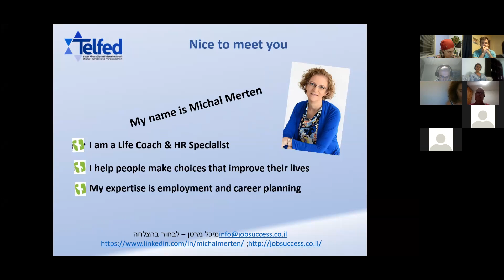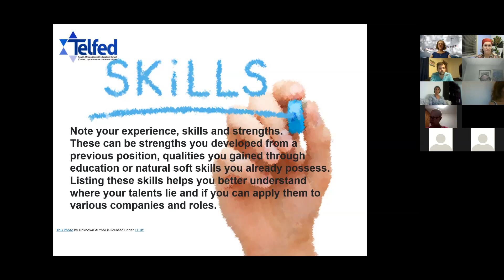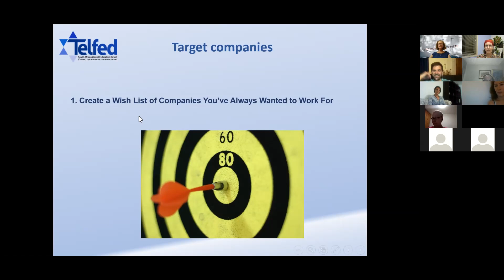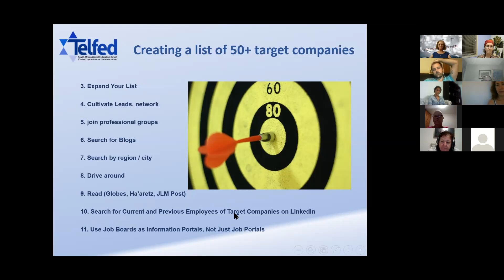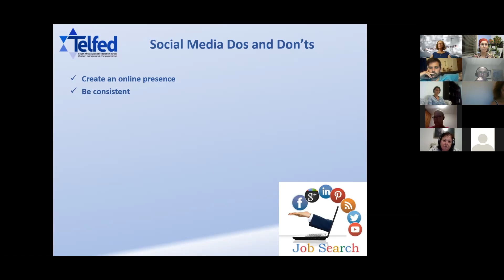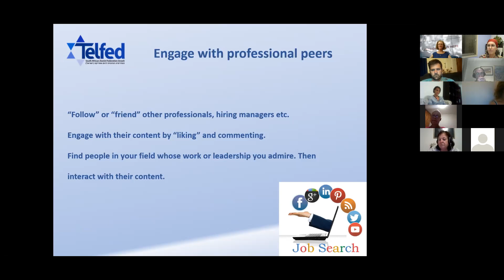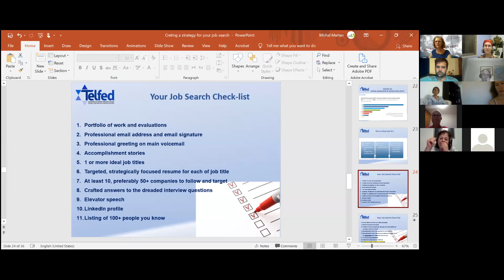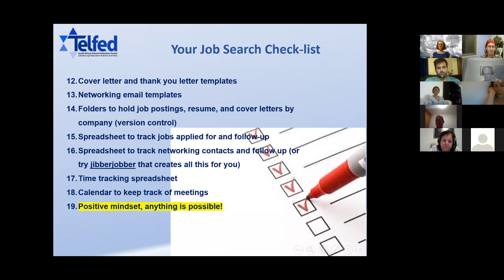Your Job Search Strategy using LinkedIn and other Social Media